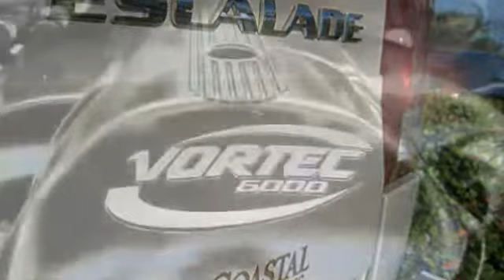Escalade - Cadillac Escalade 2003 White Diamond Luxury SUV